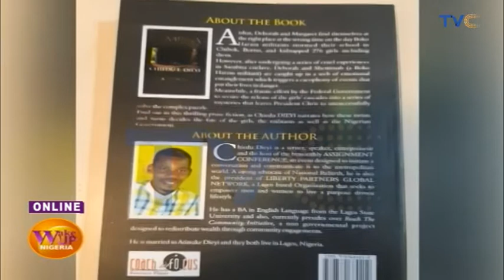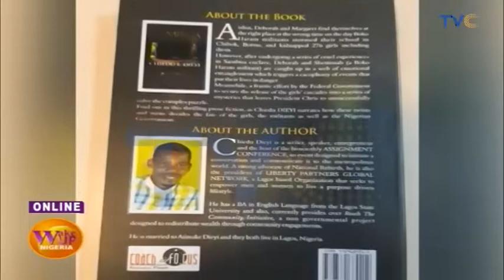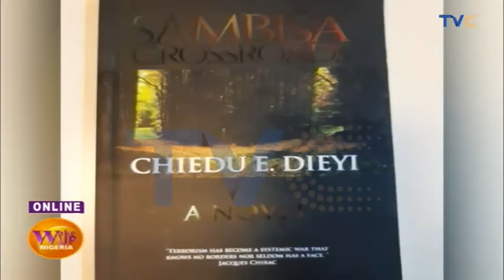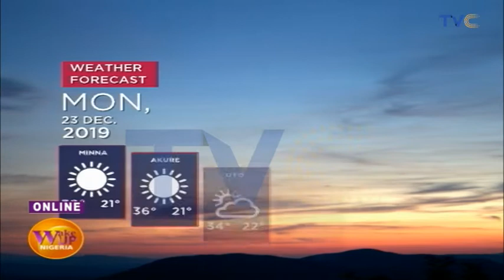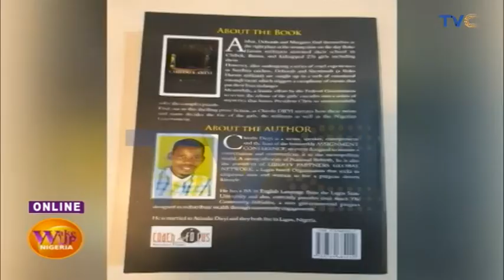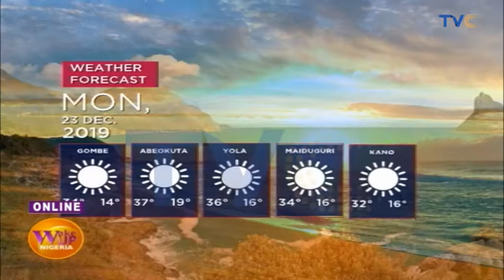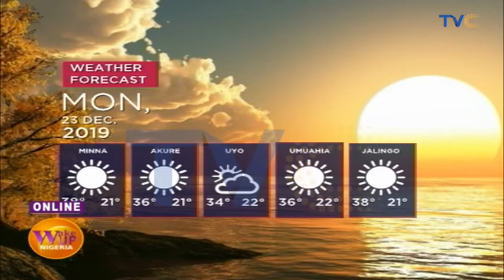The Detty December Menu: Kizz Daniel, Wizkid Concert And Others | EP 633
Wake Up Nigeria, December 26, 2019 (Full Video)

More videos from the TVC network Splash, December 23, 2019